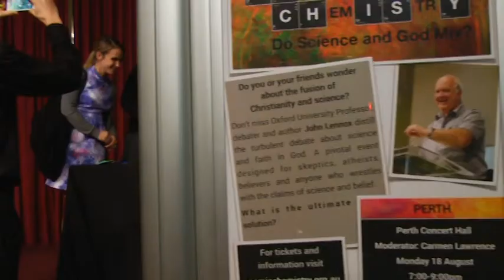Do Science & God Mix? P2